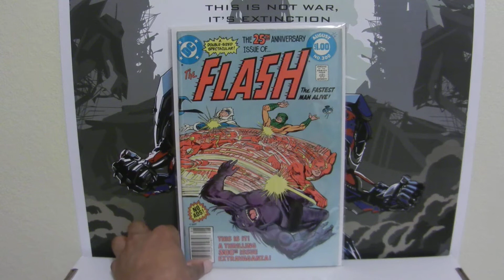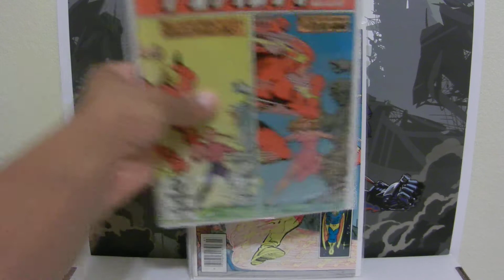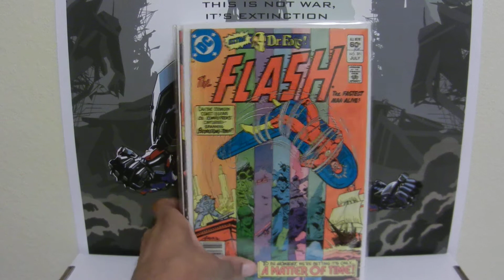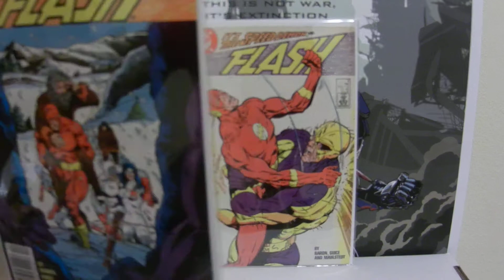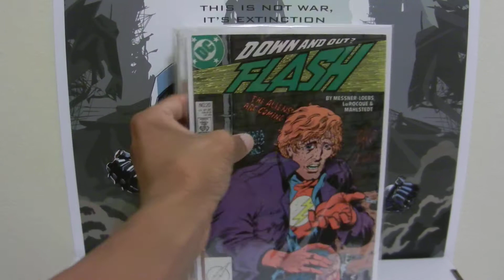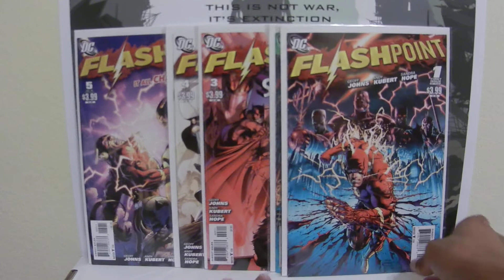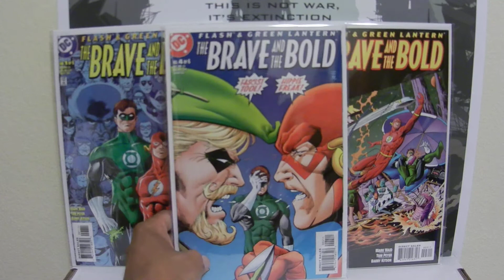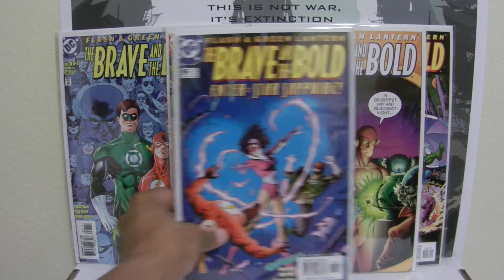OmegaShinRyuKen's 500 SUBs Contest Entry!!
BIG congrats to you Omega on all the well deserved subs, you make amazing vids and a huge asset to the community, thanks for throwing the great contest!!